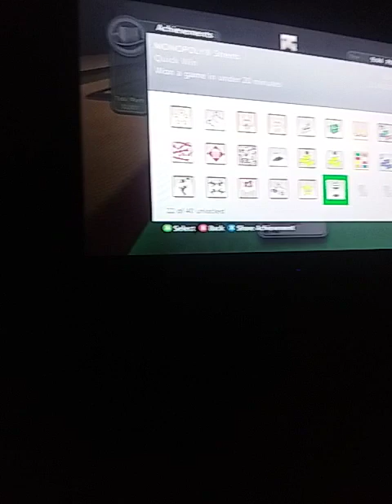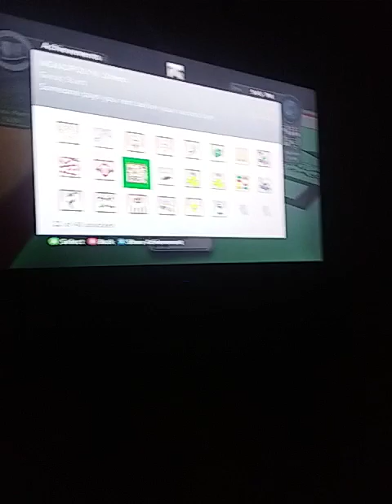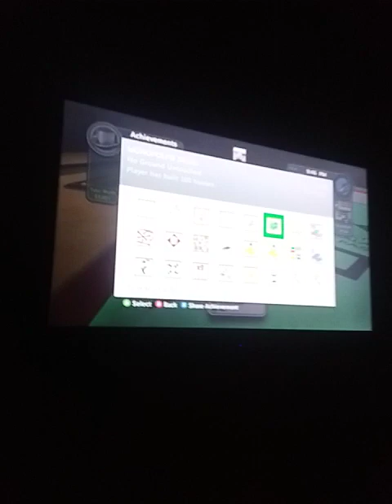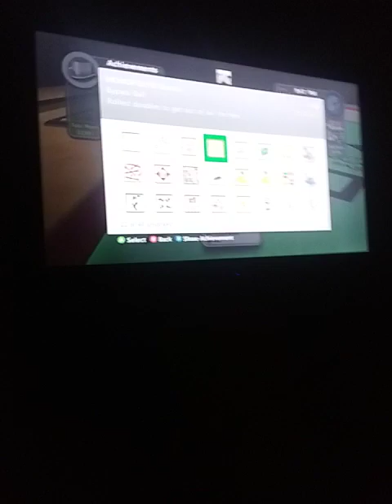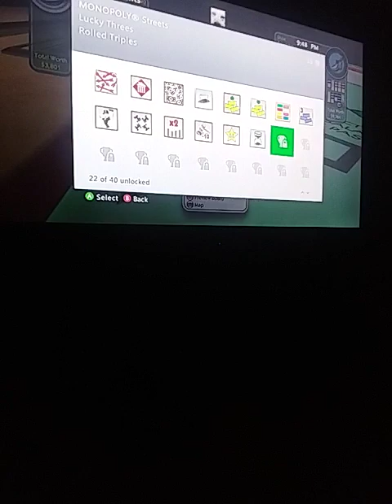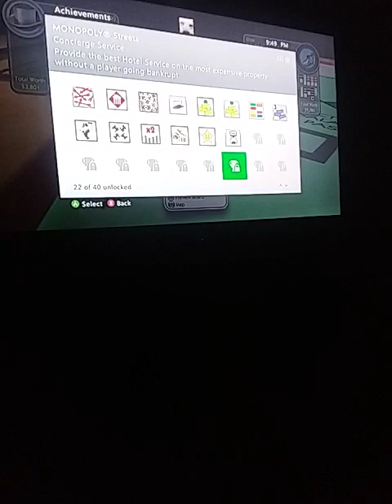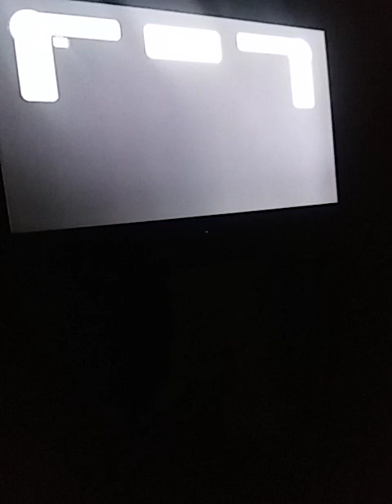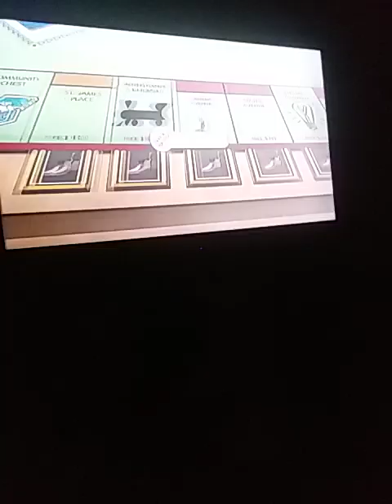Xbox 360 Monopoly Streets Achievement Hunting